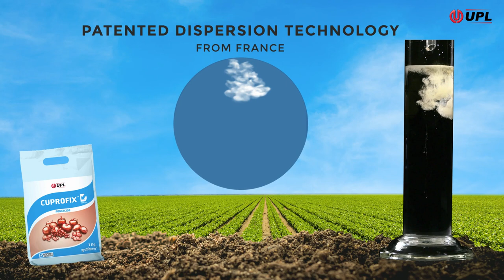Cuprofix Disperss | UPL Products | Farmers' First Choice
Cuprofix  Disperss fungicide combines superior formulation technology with high quality copper to provide maximum  protection against wide range of crop diseases.

Cuprofix  is a fixed copper fungicide that easily and completely disperses in the tank. Thanks to its unique formulation, it provides consistent treatment and greater surface contact. Suitable for a wide range of crops – from almonds to beans to cantaloupe – this proven fungicide is effective against fire blight, shothole, scab, powdery mildew, walnut blight, greasy spot and many others.

This patented French technology is now available in India with UPL.